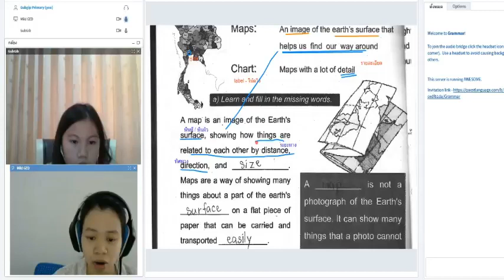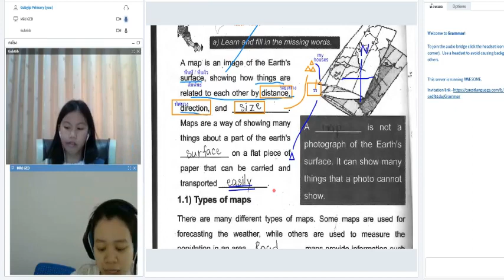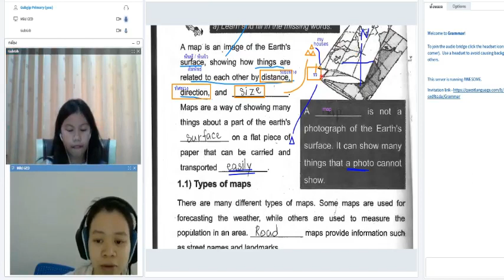Primary Online Class: เควสขอต้อนรับน้องกุ้ปกิปค่ะ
Primary Online Class: เควสขอต้อนรับน้องกุ้ปกิปค่ะ น้องเรียนที่สถาบัน เเต่นึ่งจากมลภาวะ pm 2.5 คุณเเม่เเละAirrda ครูพี่เเอร์ เห็นว่าเพื่อสุขภาพของน้องไม่ต้องเดินทางฝ่ามลพิษ เเละต้องตะลอนนั้งรถที่ทําให้เสียเวลาและสุขภาพเรียนสดออนไลน์จากที่บ้านเลยน้องชอบมาก ภาคประถมเราครบจบที่นี่ค่ะ